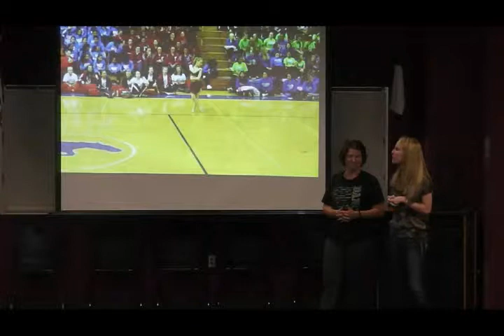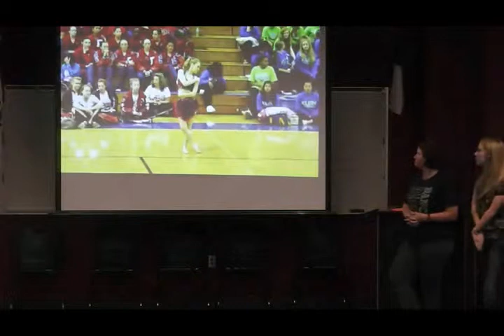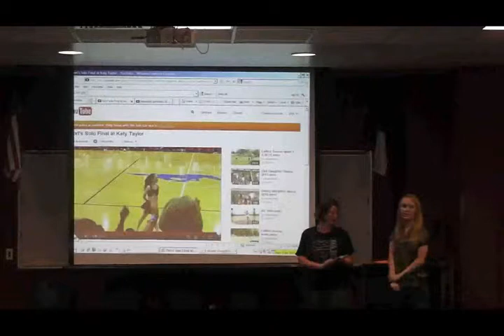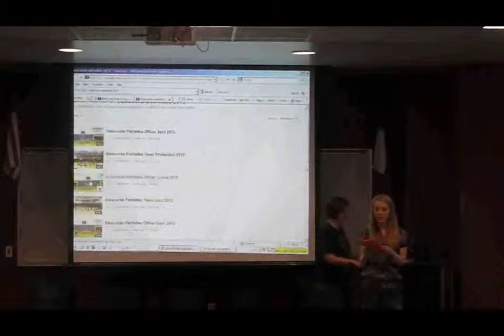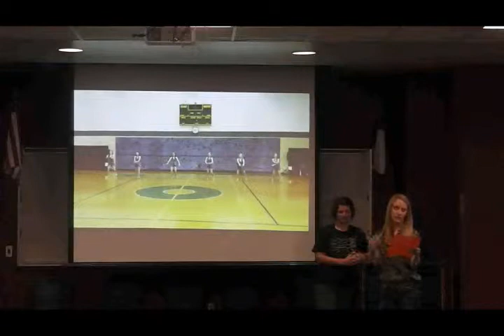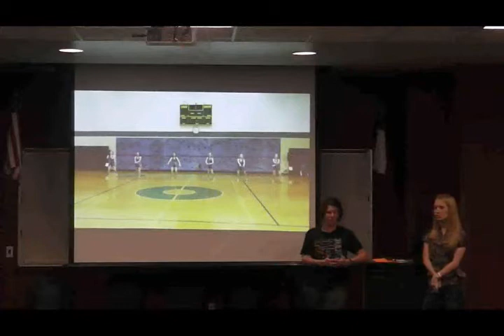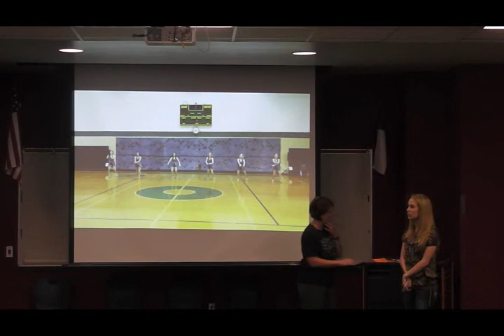Melissa Rayburn and Tori Bales: Poetry in Motion - Part 1